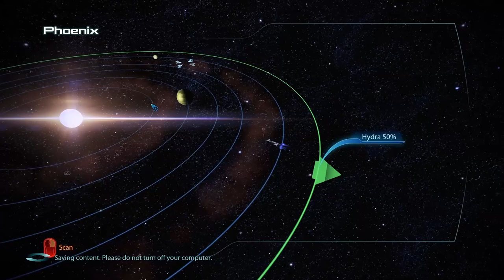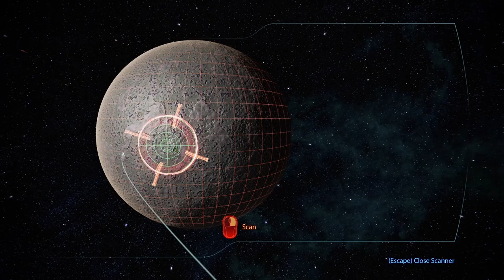Full Gameplay Footage [ME:3][ep14] Complete run, all story, Insanity difficulty (no commentary)